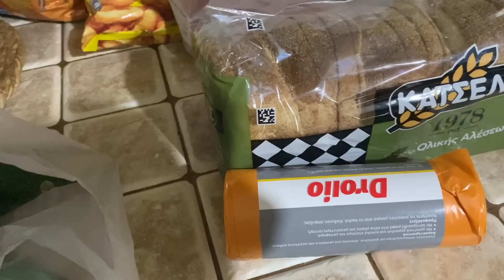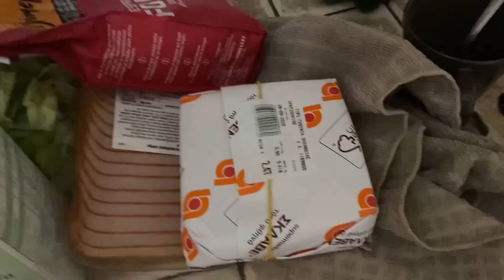VLOG : Θέλω να αλλάξω τον καναπέ μου 😩 Όλα μαζί δε γίνονται🧡 Καθαριότητα & Καθημερινότητα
Καλημέρα ομορφιές μου🧡 Τι μου κάνετε;;;; πως μου είστε;;; Ελπίζω να είστε όλες και όλοι καλά😍😍😍